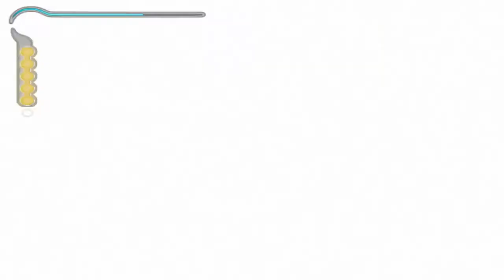Prince of Persia: The Sands of Time #5 | PC | Death of a Sand King